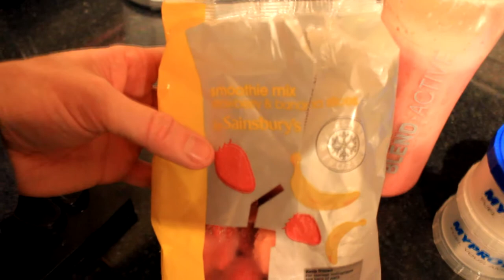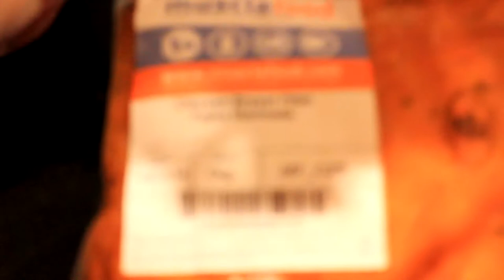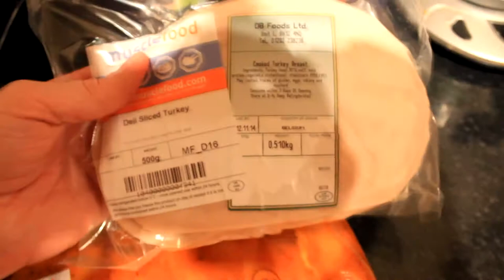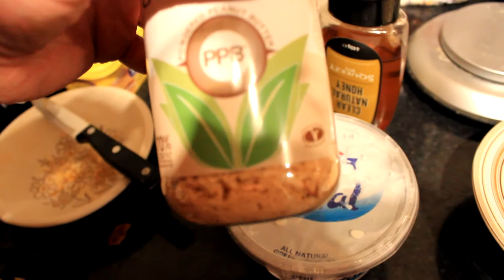Lean Mass (EP.8) The Gunpowder Plot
Vlog/Full Day of Eating Series following me as I Bulk up to add LEAN MASS over the coming months and get myself ready for BodyPower 2015.

This episode is my second one of the week and its a little different. This time i take you with me though a full day of work training and bonfire night. Enjoy :)